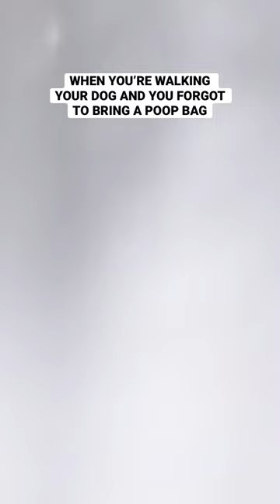BASED ON A TRUE STORY😭